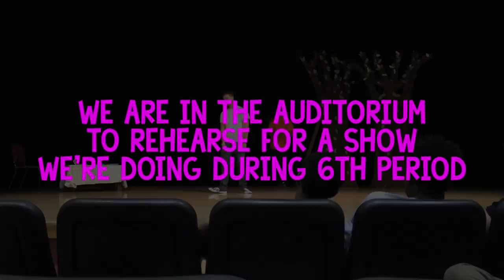DOOF DAYS! #109 "All Day Auditorium" (Part 1)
Today (in Part 1), "Famous King Johnson" introduced the episode. On the way to Goleman, I showed off my driving shoes (my saints slippers). Once I got to Goleman, Claudius showed off his car which he just got back but still needs to take back into service and then will have ready in the future but the future isn't yet so he said it wasn't doof ready even though I still showed it. Then he bought a DOOF DAYS hoodie. Johnoo and Pepe showed off Pepe's new car too. Before class started Gio got gum stuck on his bookbag. All of my classes that aren't Dade classes were in the auditorium because we were preparing for a show for 6th period. I introduced Kuryoke and Priscilla, Nyquilous Dillwad hit the folks, Jorge showed off his bow and arrow, I saw Emily's fire cros, Johnoo was mad at the blue jewels on Ashley's crown, Greg and I got into a rap battle, where it is debatable who took the W, and then got shut down by Mrs. J. While waiting for the bus to go to Dade, I called Nicole Batman (even though she was wearing a Supergirl shirt), and on the way to Dade, I called Nicole batman again. At Dade, I got naked with Gio, Nat went off to college, I saw a bunch of Dwayne Johnson's with John Silly and Christine, and Gio told Nicole Superman is from Marvel. Back at Dade, Gio and I introduced Claudius's, Johnoo's, my, Pepe, and David's cars. After that we gave the performance during 6th period. It was amazing. Enjoy

Send me a snap of you in DOOF DAYS apparel to be in the end of the video